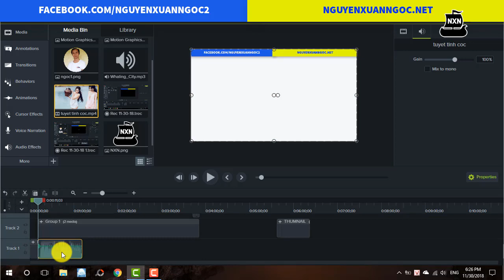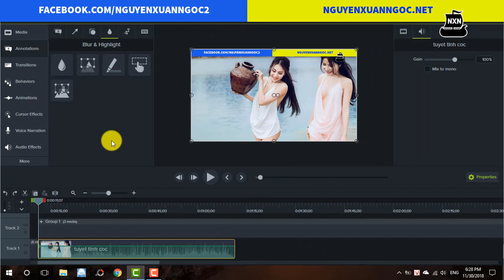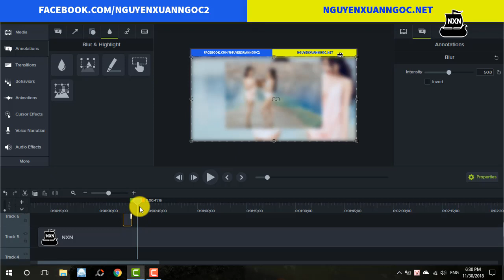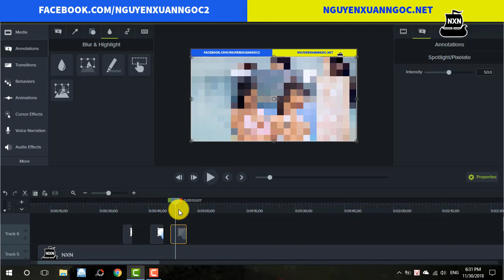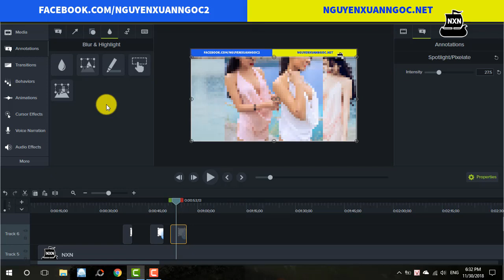Hướng dẫn Camtasia 9 - 2 cách che mờ VIDEO - Hướng dẫn sử dụng Camtasia 9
Kênh Nguyen Xuan Ngoc xin hướng dẫn 2 cách để làm mờ video bằng phần mềm camtasia, các bạn có thể chọn mức độ mờ của video tùy theo nội dung video.

Cảm ơn các Bạn đã Donate ủng hộ Kênh, 50% để Làm Từ Thiện và 50% Kinh Phí Phát Triển Kênh chia sẻ nhiều kiến thức cho người Việt.